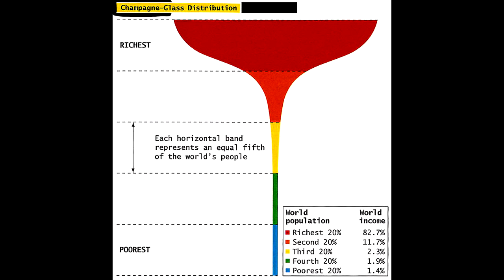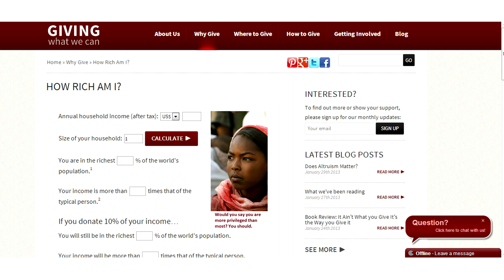How Rich Are You?